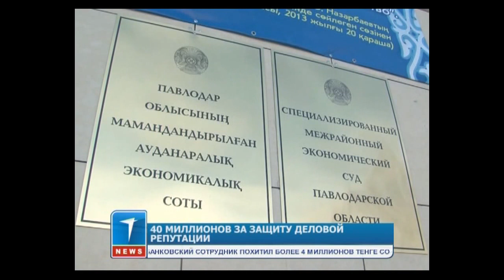40 миллионов за защиту деловой репутации потребовал ПГУ с регионального СМИ